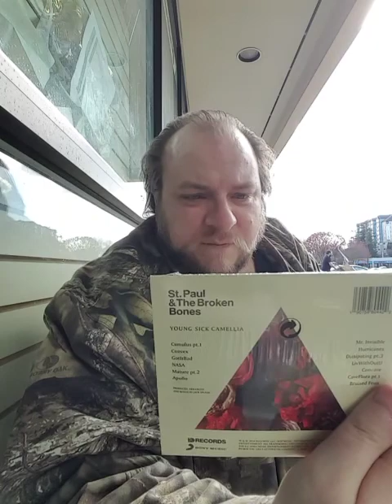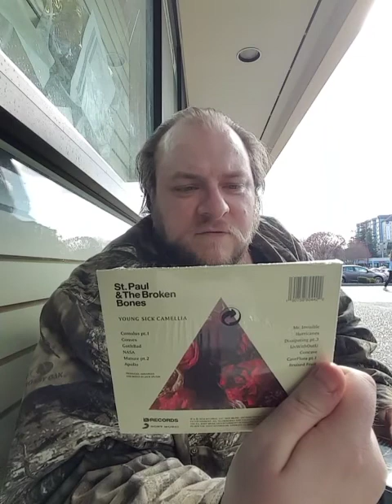Showing a couple CDs I just bought and I tried these Chili Spice coated Peach Ring gummies.